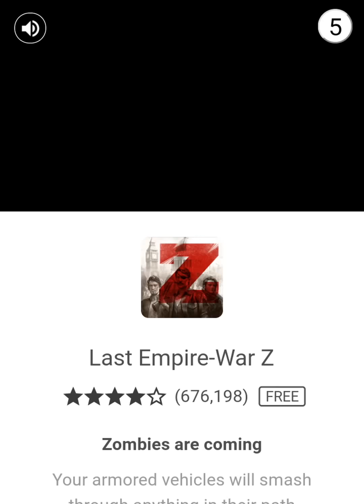Ludo Neo-Classic | 1 and 3 challenge | Android Gameplay